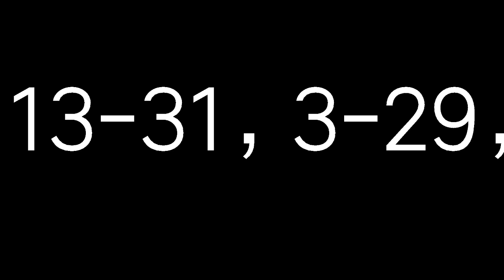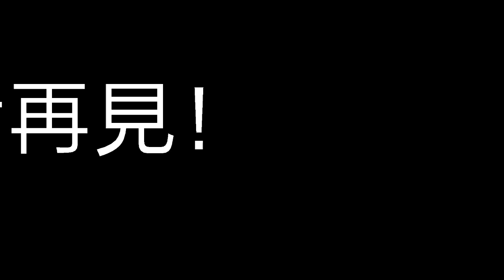9月18日今彩539必勝二星獨碰預測號碼